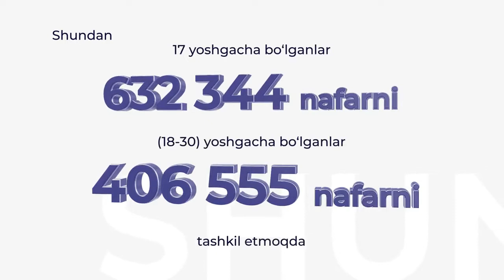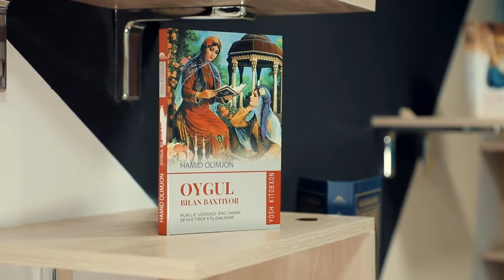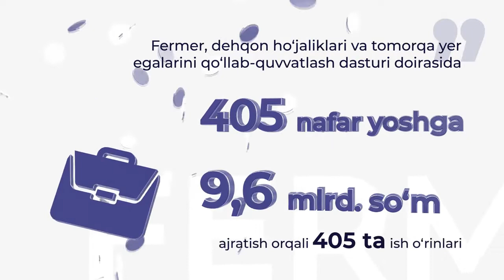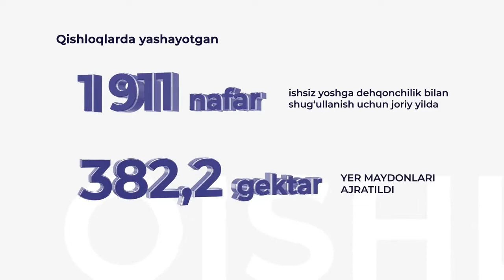Yoshlar yetakchilarining ish faoliyatidan video lavha